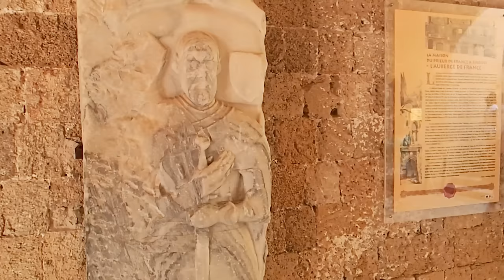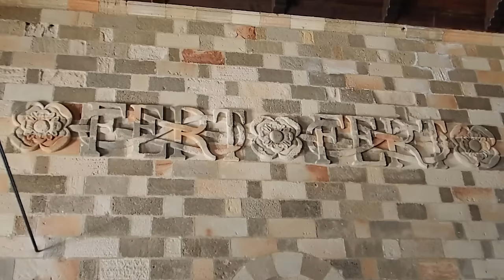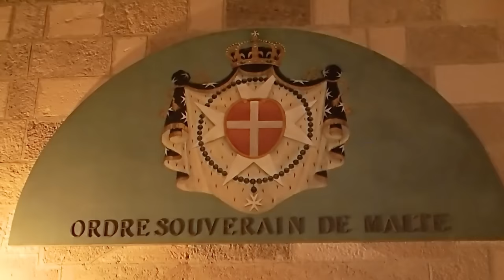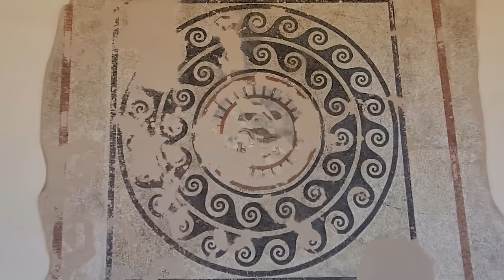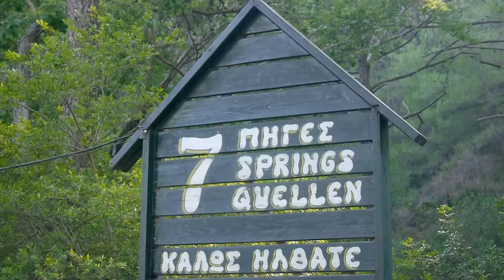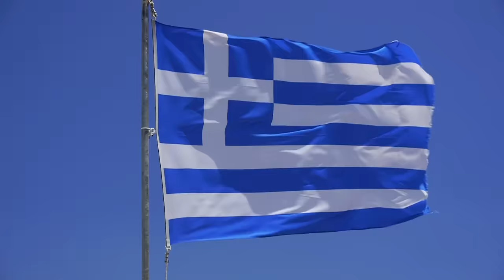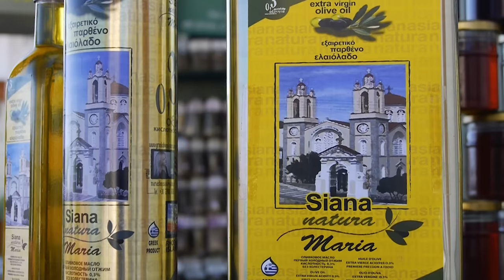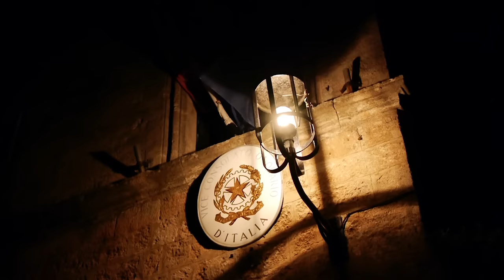RHODES (Ρόδος, Rhodos, Rodos), Greece ► Top Places & Secret Beaches in Europe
Travel to the island of Rhodes with the most comprehensive video. We have the best travel videos about Greece and the Greek islands. Explore the UNESCO sites of ancient Greece and its natural wonders. Discover the hidden beaches of the Greek islands with azure blue waters, the perfect place to relax and unwind. This inspiring travel video will give you tips for planning a trip full of hiking and summer adventure. We'll show you the best places to travel and TOP must-see attractions. Visit Greece and experience a journey of discovery and exploration. Be sure to immerse yourself in Greek mythology and the mysteries of the ancient Greeks. Our 4K videos give you everything you need for your varied summer adventures. Follow the links to our website for more information - photos, interactive maps, weather forecasts for Greece or to find the perfect hotels. The best time to visit Greece is from June to September. This video was shot by Robert Polasek in July 2013 in Greece (Ελλάδα, Hellas).
Rhodes - the fourth largest island of Greece, is blessed with picturesque nature, beautiful beaches and exquisite restored monuments from the reign of the Johannites. The symbol of the island state is one of the Seven Wonders of the World - the Colossus of Rhodes, which probably stood at the entrance to the port of Mandraki. The eastern part of the island is an attractive tourist destination for bathing and sunbathing enthusiasts, while the western, windier part appeals mainly to lovers of water sports - kiting and windsurfing. But what is most appealing about Rhodes is the harmonious blend of Greek culture, hospitality and a very peaceful way of life.

00:00 Fly to Rhodes
00:31 Rhodes Town
01:03 Elli, Akti Miaouli, Kanari
01:14 Mandraki
01:44 Nea Agora
01:56 Old Town
02:15 Street of the Knights (Ippoton)
03:12 Palace of the Grand Master
08:01 D'Amboise Gate
08:35 Archaeological Museum (Knight's Hospital)
11:16 Mosque of Suleiman
11:25 Marine Gate, Hippocrates (Ippocratous) Square
11:38 Evreon Martyron Square
11:48 Monte Smith, Temple of Apollo
12:06 Odeon, Ancient Stadium
12:46 Rodini Park, Koskinou
14:42 Kalithea
18:33 Oasis
19:36 Tassos
20:13 Nikolas
20:34 Ammoudes
20:44 Faliraki
21:33 Kathara
21:43 Anthony Quinn Bay
22:34 Ladiko Bay
22:52 Traganou
23:34 Kolymbia
25:23 Epta Piges
26:47 Agios Nektarios
27:44 Tsambika Monastery
29:40 Tsambika Beach
30:32 Archangelos Castle
30:45 Stegna
31:31 Feraklos Castle
31:56 Agathi
33:11 Charaki
33:41 Vlicha
33:52 Lindos, Temple of Athena Lindia
40:54 Lindos Bay
41:20 St. Paul's Bay (Agios Pavlos)
42:11 Pefki, Lardos
42:28 Glystra
42:52 Thari Monastery
44:14 Asklipio Castle
44:43 Asklipio
45:08 Lachania
45:26 Plimmiri
45:53 Mavros Kavos, Agios Georgios
46:10 Prasonisi
47:40 Apolakkia Bay
48:02 Mesanagros
48:12 Skiadi Monastery
49:03 Fourni
50:14 Monolithos Castle
52:15 Siana
53:12 Attaviros Gorge, Embonas
54:05 Kritinia Castle
55:40 Kopria
56:42 Kamiros Beach, Ancient Kamiros
58:15 Profitis Ilias
1:00:11 Mussolini's Villa de Vecchi
1:01:15 Agios Nikolaos Fountoukli
1:02:07 Eleousa
1:02:59 Petaloudes
1:08:22 Kalopetra
1:08:50 Ostrich Farm
1:09:45 Ialyssos - Ixia
1:10:20 Filerimos
1:14:13 Rhodes Town at Night

Equipment:
Panasonic GH2
Olympus TG-2

Kindred - Stay
Matt Lucas - Street In The Sky
Dreamcatcher by Nomyn
Rameses B - Butterflies
Kindred - Embrace
Kidswaste - Medicine (ft. chelsea cutler)
Inscencer by P C III

Kindred - Phoenix
Kindred - Untitled #1
Kindred LIVE @ Rainbow Serpent Festival 2016
Kindred - Essay - State Of Mind (Kindred's t.A.T.u Remix)
Electus & Michael St Laurent - Frozen Tides by Remissum Records
Direct & Finding Hope - Falling Into Place
Finding Hope - Without You (ft. Holly Drummond)
In This Moment by Sappheiros

In Love (feat. Nori) by A Himitsu

MoonRacer - Glow